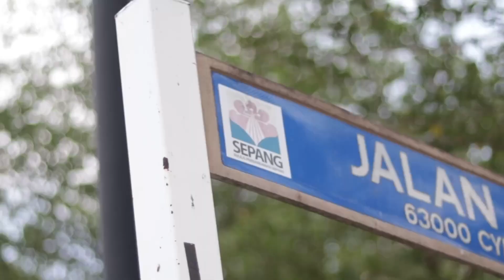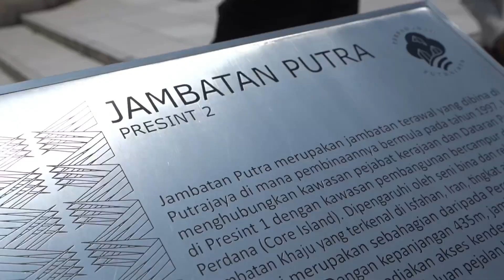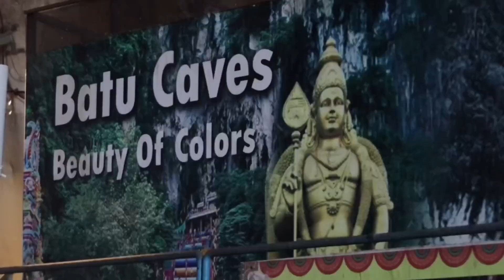Malaysia Tour n full fun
such a great time spend with our friends in Malaysia.

Exploring Malaysia with the incredible WealthGenics team – where adventure knows no bounds and memories are made by the dozen! 🌏📸 Join us on this journey of a lifetime. 🇲🇾✈️

Day 2
Malaysia is our playground, and we're here with over 100 fellow dreamers! From temples to towering skyscrapers, every moment is a treasure 🌆🇲🇾